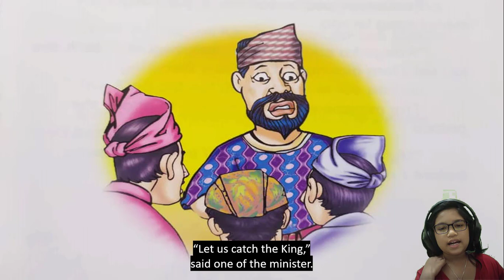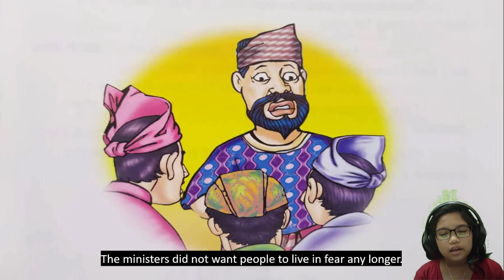RAJA BERSIONG ( THE EVIL KING) - STORY TELLING BY AUTISM KID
Moral story